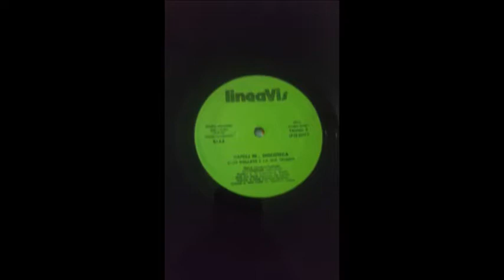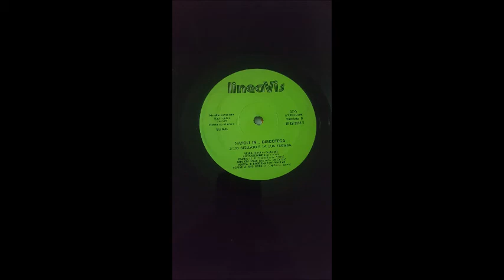BELLA Enzo Stellato e la sua tromba .....napoli in discoteca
STACCHETTI RADIOFONICI ANNI 80